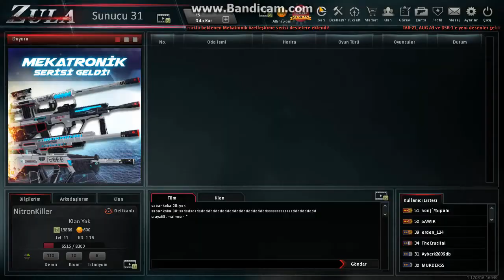Zula #4 - Çanakkalenin Askeri Nitron